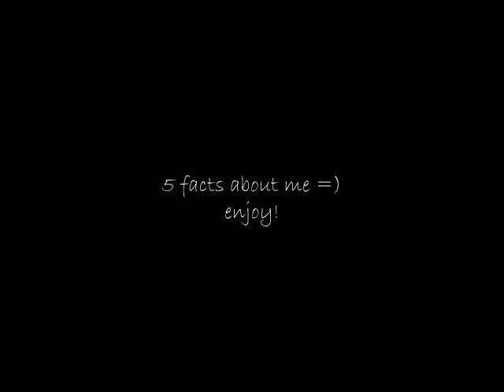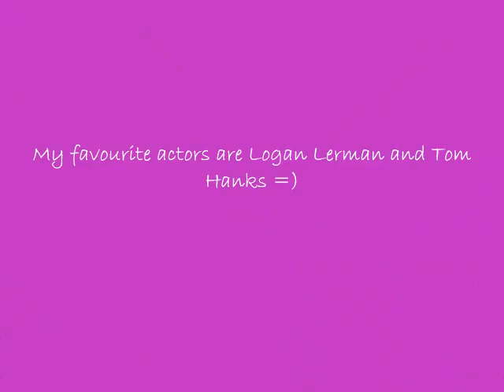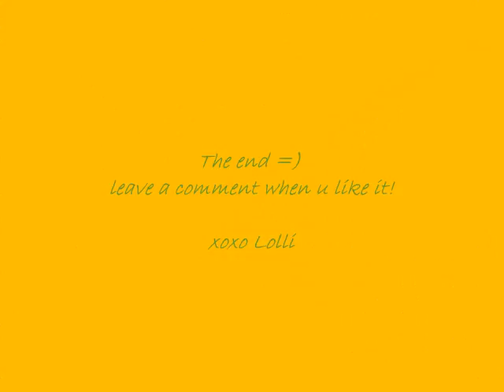5 facts about Lolli =)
5 facts about me, just for fun =)